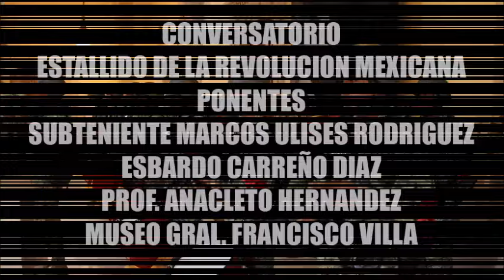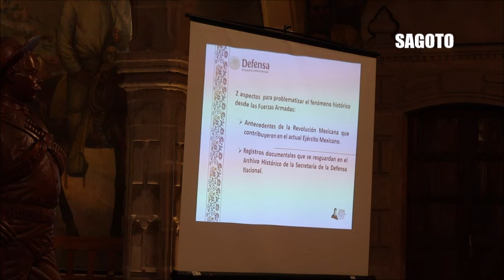CONVERSATORIO REVOLUCION REVOLUCION MEXICANA 21 NOV 2024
MUSEO GRAL. FRANCISCO VILLA ¡¡